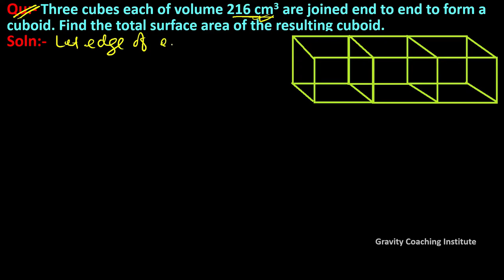Q5 | Three cubes each of volume 216 cm3 are joined end to end to form a cuboid. Find the total